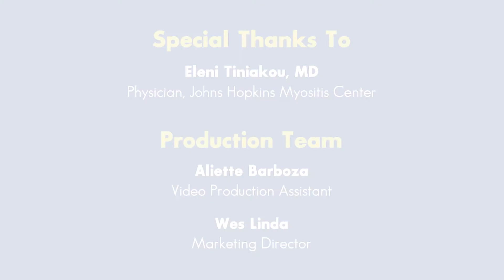Dermatomyositis - Disease Overview | Johns Hopkins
Dermatomyositis is a rare autoimmune myopathy disease that targets the muscles and skin. Dermatomyositis causes a characteristic skin rash on the chest, back, or arms that looks like a sunburn. It also causes muscle weakness so severe that it can be hard for some patients to do everyday things such as climbing a flight of stairs, standing up from a chair or bed, and even combing their hair. In this video series, Dr. Eleni Tiniakou, a physician at the Johns Hopkins Myositis Center, explores the symptoms, diagnosis, and treatment options for Dermatomyositis.